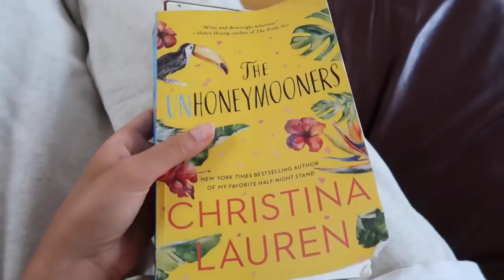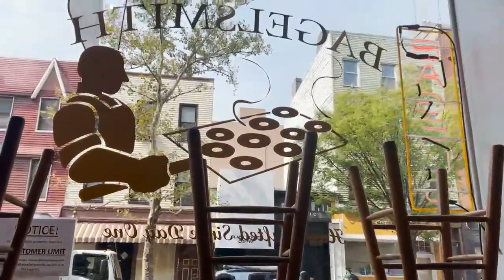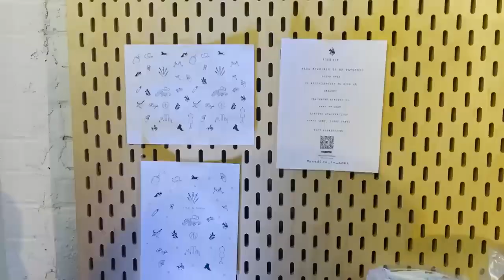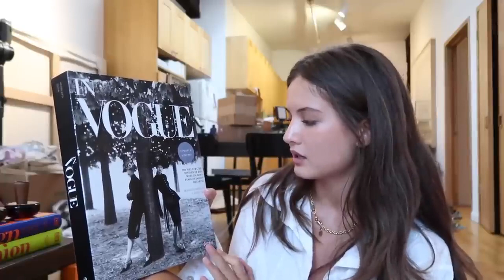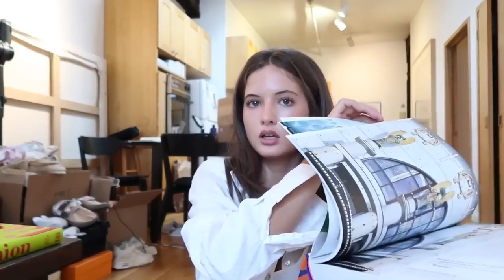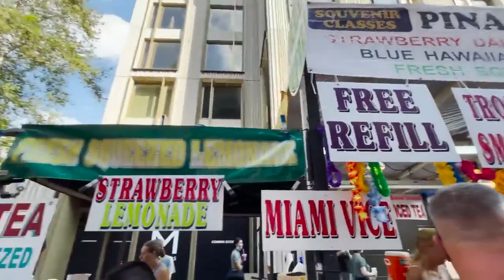NYC September Vlog NYFW Recap, skincare routine, Social Media Events, Getting organized